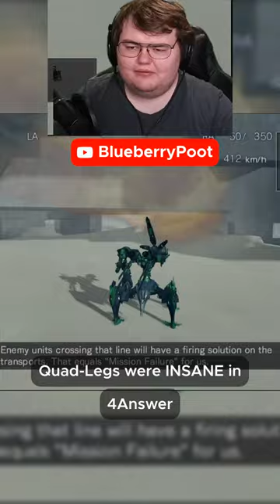ARMORED CORE 6 PROBABLY WONT BE THIS FAST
LET ME TALK ABOUT SPEED, FOR YOU!

Ah, the Quad-Leg Blader.. Ridiculous Speeds Ahead! Can't wait for Armored Core 6: Fires of Rubicon!

 Created with Streamladder.com 💟